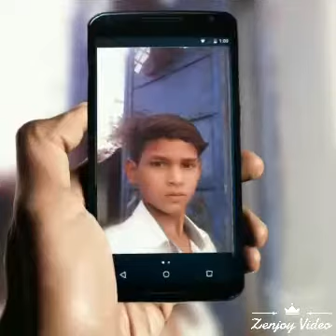2 मार्च 2020